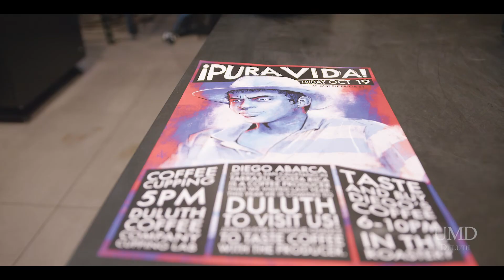Brewing a Solution - Persabelle Debela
Persabelle grew up in Ethiopia, which is famous for its outstanding coffee. When she discovered that a policy prohibits the best java from being poured there, she got to work.

“If I don’t change my country, who will?” is the question that drives her. Empowered by her MBA research and a local partnership, Persabelle’s making sure businesses get to the source of their coffee.